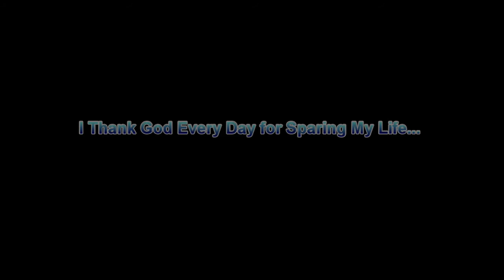My Lucky Day - April 3, 1969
This video shows the aftermath of the crash of a Piper PA-11 that nearly claimed my life and that of my very good friend Collins Bomar. The crash occurred on April 3, 1969, in a very mountainous area of North Georgia near Suches during a Search & Rescue Mission with the Civil Air Patrol. Collins escaped with a bloody nose while I suffered injuries to my head, ribs, right arm, and shoulder. With Collins help, we managed to walk some 1.6 miles down the mountain to Highway 60 where we made contact with an elderly couple who had parked to have a couple beers. Due to their impaired condition, Collins decided to commandeer their car and proceeded to drive us to the hospital in Blairsville. I was later flown to Atlanta for further medical attention... the flight was the most beautiful I've ever had. God is truly Great!